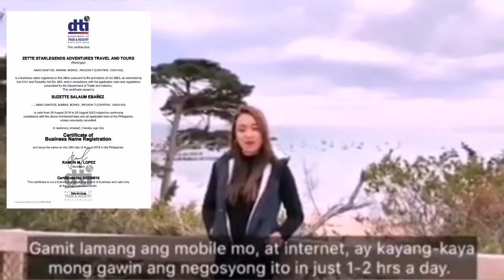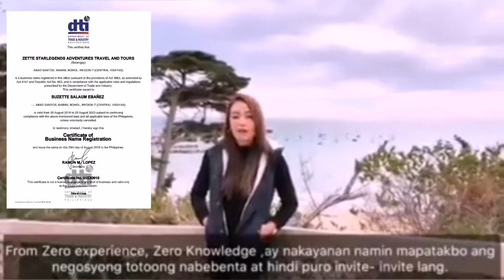HOW TO START A HOME BASED TRAVEL AGENCY BUSINESS ONLINE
We give unlimited Income opportunities and StarCash Bonuses🌟

If you want to have a business and and have unlimited income in the midst of crisis, you should start with us🌟

Register for free:
See you on board future Millionaire!🤩

Or CLAIM LIMITED SLOTS on our available packages on PROMO

Earn as you live with pleasure and healthy lifestyle with your loved ones. Normally you have to spend P60,000 -P500,00”  to start a Travel & Tour Business, but again you will only pay Php 6,990 to StarLegends Adventures, reading ready n ka to start and earn.

 You will have a Competitive All in One booking system -airline booking, tour packages worldwide and accommodations as well as mobile loading system. Hindi mo na kailangan mag contact ng kahit na sino, kasi with your mobile, gadget or internet you can automatically provide the lowest Quote Possible na kung saan kikita ka. Also  Trainings provided to help you utilize the system and how to become a more competitive travel consultant.--will also provide trainings as to how to reach int'l market .

The Earning Potentials:

Domestic Flights u can earn from 200-900 pesos Per Person Per Way ( you have the privilege to mark up in ur system)
Int’l flights 500-3000 per person per way.

Tour Packages 200 per pax per way (u can mark up more if u want)
Hotel accom 200pesos per room per night
Bus -PhilTranco- 100 pesos per pax per way
Ferry-Ocean Jet 100 pesos per pax per way
Visa Assistance 500pesos per pax
Mobile Loading system

Proven and tested All In One Booking System ito plus I will provide u Intensive Trainings para kahit from Zero Knowledge & Experience matutunan mong mapatakbo ang Negosyong makakapag bigay saiyo ng positive cash flow , at totoong pang long term.

As you promote the system to someone else using our ready marketing tools
You may earn 1500 pesos per person and every-time you reach 25 referrals  you will earn 7,500 pesos cash bonus unlimited.  And many more Cash Bonuses and free travel incentives.

The system is renewable 2,990/year Pesos only (just for customer service and other expenses that the company would have to cover as well, including all your Unlimited Trainings na Normally Binabayaran sa Labas)